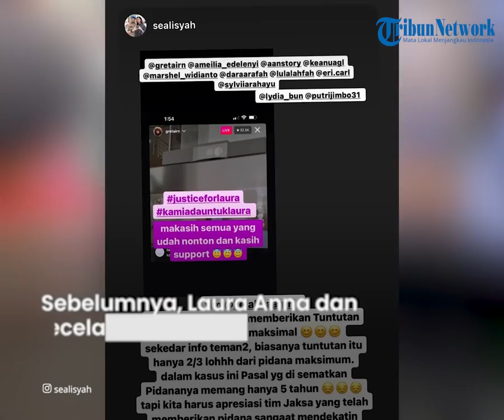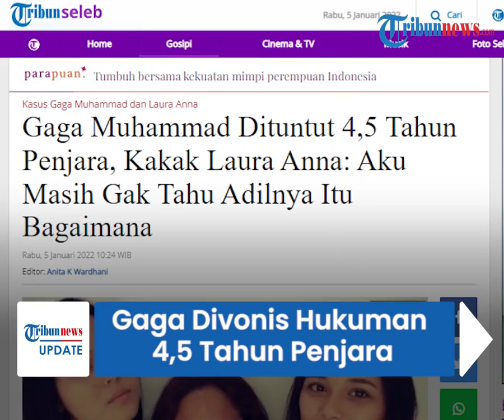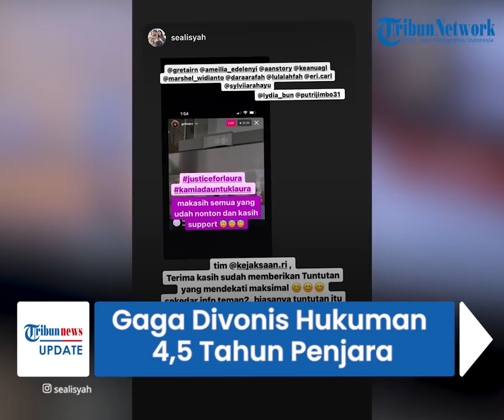Gaga Muhammad Divonis 4,5 Tahun Penjara, Kakak Laura Anna: Aku Masih Gak Tahu Adilnya Bagaimana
TRIBUN-VIDEO.COM - Sidang kasus kecelakaan lalu lintas Gaga Muhammad telah digelar di Pengadilan Negeri Jakarta Timur pada Selasa (4/1/2021) kemarin.

Gretta Irene, kakak Laura Anna tampak hadir dalam sidang tersebut.

Irene mendengar langsung mantan kekasih adiknya, Gaga Muhammad dituntut hukuman penjara selama empat tahun enam bulan.